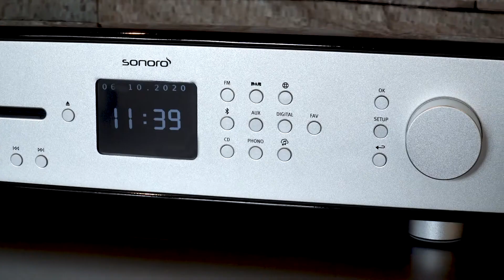Sonoro MAESTRO hifi tuner versterker met DAB+, internetradio en CD-speler & Orchestra luidsprekers